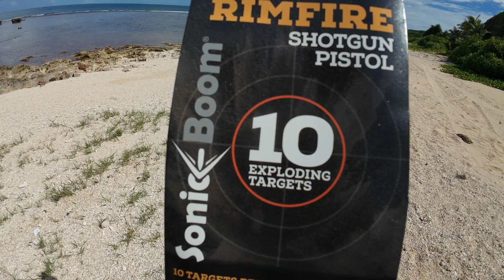22lr sonic boom target 폭탄 타겟